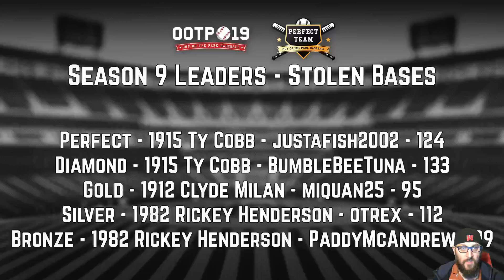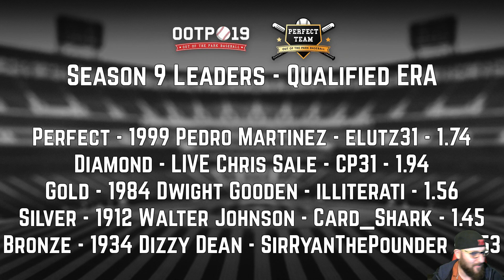This Week in Perfect Team #10 - Community Requested Cards #3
In this episode, we reveal the 3rd batch of Community Requested cards and review Season 9

Try our BRAND NEW MODE Perfect Team, available in Out of the Park Baseball 19 for PC and Mac